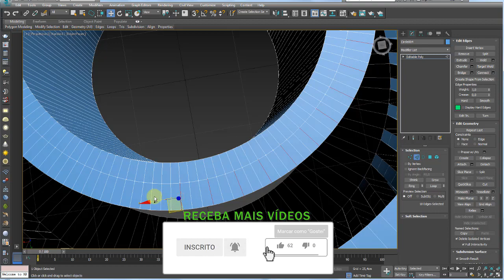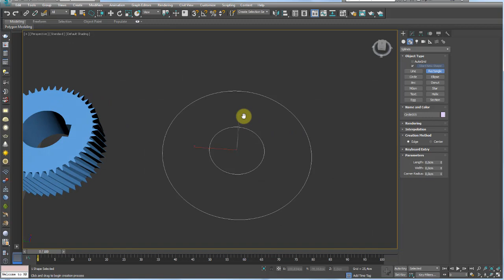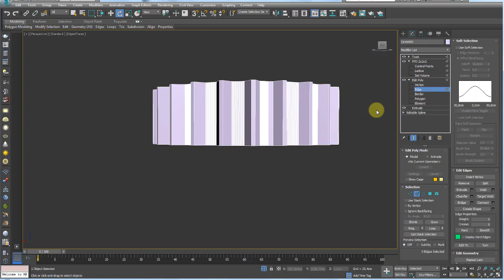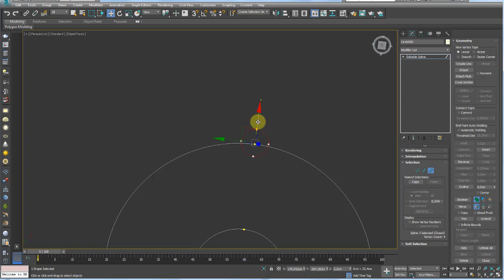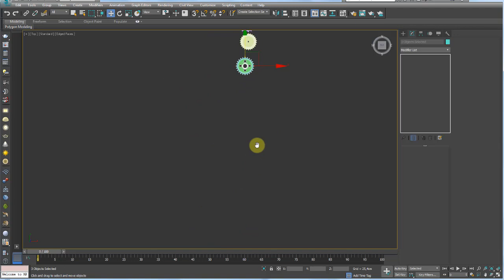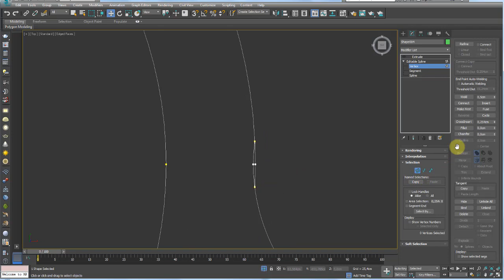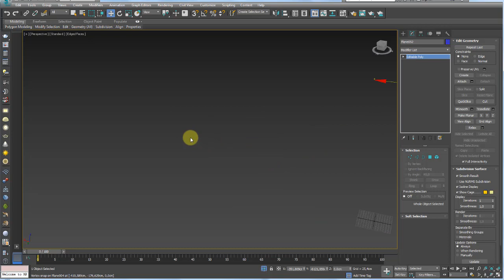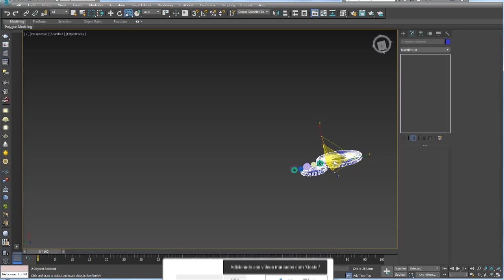Modelar Engrenagens Mecânicas 3Ds Max - Parte 03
GOSTOU?

Artigos relacionados:
Modelar multi-objetos com Shapes 3Ds Max

Modelar Logotipos com Shapes (splines) 3Ds Max – 1ª Versão

Modelar Logotipos com Shapes (splines) 3Ds Max – 2ª Versão